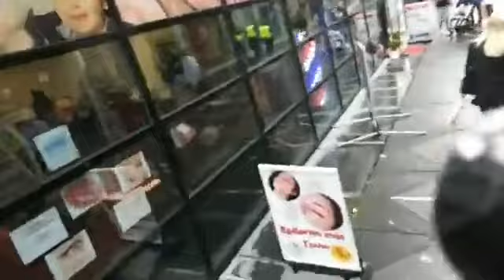Hijgen, hijgen, hijgen met wimper- en vlaggenfetisjist Mita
Vandaag was wimper- en vlaggenfetisjist Mita ondanks dat ze heeft gezegd geen geld te hebben had toch in Eindhoven, ze ondersteunde daar een pro-Palestina demonstratie.
Overigens gaat Mita aanstaand weekend naar Berlijn, blijkbaar heeft ze toch weer geld of gaat ze het bedrag van haar crowdfundwebsite daarvoor gebruiken.
Tja, wat kunnen we zeggen van haar liveverslag in Eindhoven. Eigenlijk niets, want gekkie Mita stond weer de volle 2 uur te raaskallen over haar eigen probleempjes en over het feit dat haar apparatuur naar de gallemiezen was. De bekende slachtofferrol dus.
En eigenlijk wilde we deze troela in zijn geheel negeren vandaag maar toch konden we het niet laten.
Want we ontdekten toch nog een hilarisch stukje in haar live video. We zagen een rol plakband waarmee Mita haar apparatuur moest maken en na dit armoedige gedoe lag ze natuurlijk ver achter op de groep. Zoals altijd de aansluiting gemist.
En laten we het dan ook even hebben over haar conditie. Die is 0. Want een keertje stoer doen met een gewichtje zet dus geen zoden aan de dijk. Mita hijgt zich door Eindhoven heen, zelfs een oud paard ademt nog beter.
Een liveverslag van niets dus, maar daarom ook weer zo leuk.